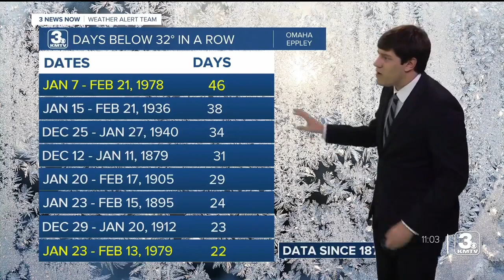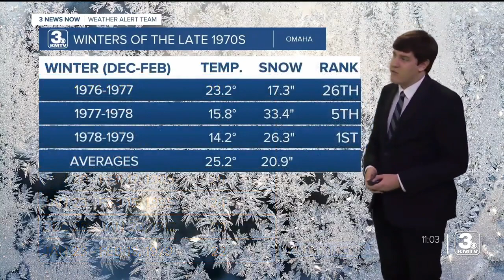Winters of the Late 1970s | Three brutal winters in a row for the Midwest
The winters of 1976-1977, 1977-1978, and 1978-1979 were known for their severity across Omaha and the rest of the Midwest.